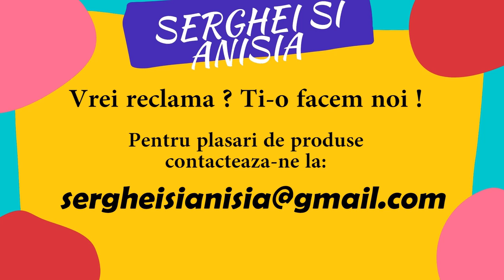Cand vrei sa schimbi culoare in casa